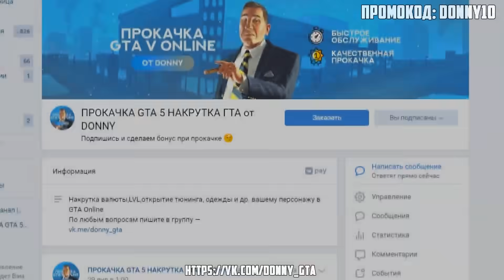БИТВА АВТОУГОНЩИКОВ В ГТА 5 ОНЛАЙН. УГНАЛ САМУЮ ДОРОГУЮ ТАЧКУ В МИРЕ ЗА 10 СЕК! ПРЯЧЬ И ИЩИ!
Битвы автоугонщиков в ГТА 5 Онлайн, угнал самую дорогую тачку в мире за 10 сек! Битва воров гта 5!
Сегодня мы поиграем в ГТА 5 онлайн ! Чем все закончится смотри в этой серии! Прячь и ищи ГТА 5!
Со мной играли:
►Плейлисты:
Мой ПК:
►Видеокарта: GeForce RTX 2080Ti (11Gb)
►Процессор: AMD Ryzen 7 2700X Eight-Core Processor
►Системная плата: Asus TUF X470-Plus Gaming
►Оперативная память: 32GB (2x16Gb) DDR4 2933Mhz Kingston Hyperx Predator RGB
►Кулер: Система водяного охлаждения DigitalRazor Hydro 120
►SSD накопитель - SATA: SSD 480Gb
►HDD накопитель: HDD 2TB Seagate Barracuda Pro
►Корпус: Cooler Master MasterCase MS600
►Блок питания: 700W Cooler Master MasterWatt Lite 700